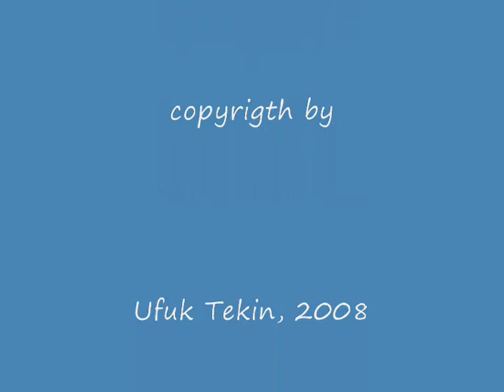Hacer ül Esved, Hacerul Esvad. Hajj, Hac, Hadsch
Aufnahmen vom Hacerül Esved, dem schwarzen Stein der in die Kabe eingebetten worden ist. Mit Aufnahmen von meiner Hadsch 2007.